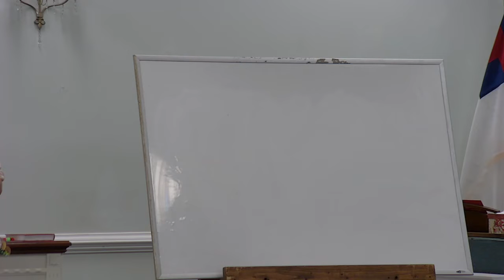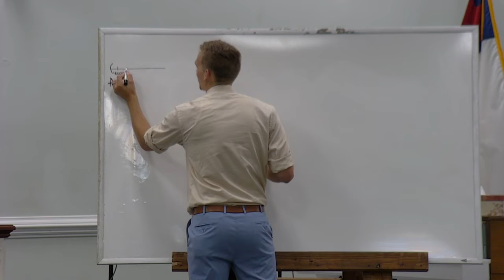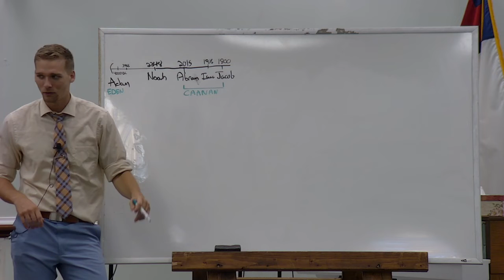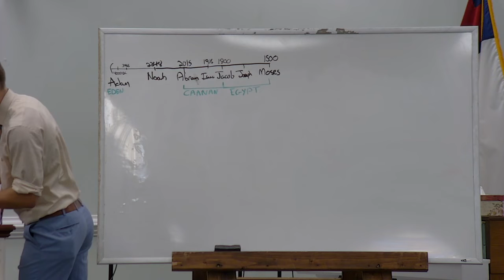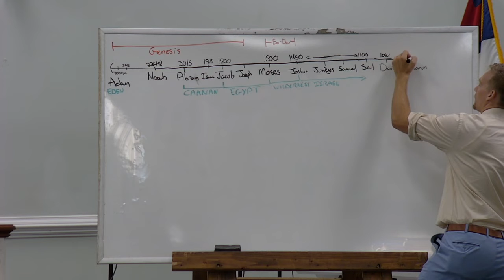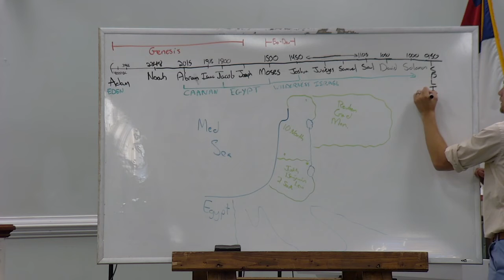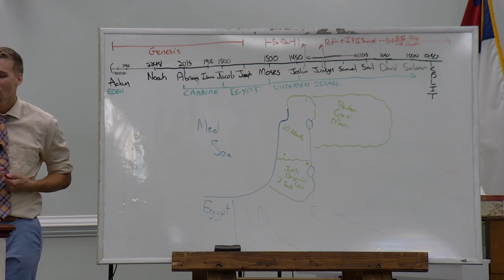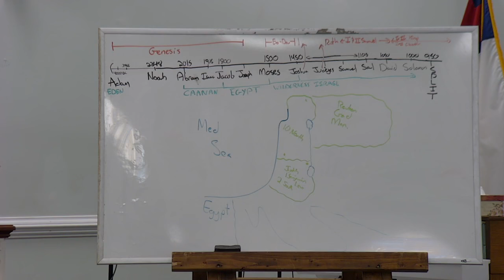Old Testament Survey (pt 1 of 2) - Ben Clark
Recorded Wednesday 7 PM, August 10, 2022